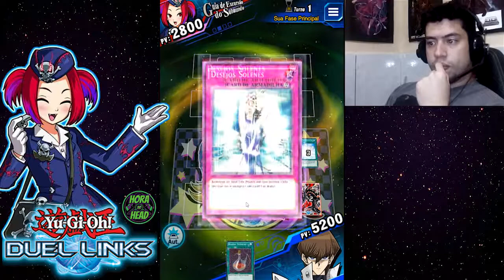Desafio do Lótus e Desafio da Princesa de Fogo - Duel Links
Escola de Duelos - Evento Desafio de Duelistas - 5 e 6

Fala galera, blz? Esse é o último vídeo dessa Mini-série sobre o Evento Desafio de Duelistas, nesse vídeo eu quebro a cabeça resolvendo o desafio 5 e 6 desse evento.

Steam : headhunter_9
Origin : HeadHunterrr_9
Battlenet : HeadHunter#1756
Uplay : headhunter_9
Duel Links: HeadRW